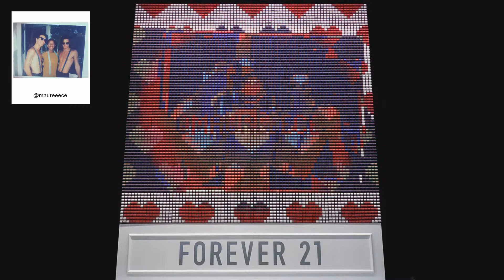F21 Thread Screen